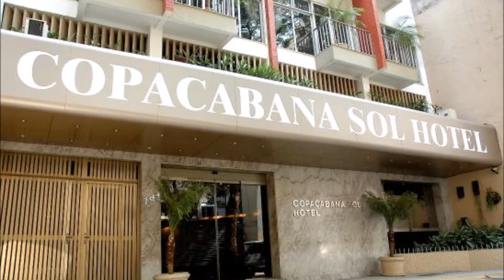Copacabana Sol Hotel Preços, promoções e comentários Reservas Online Reservations